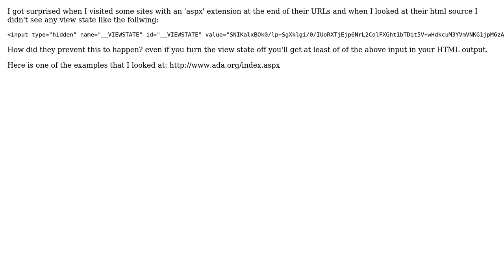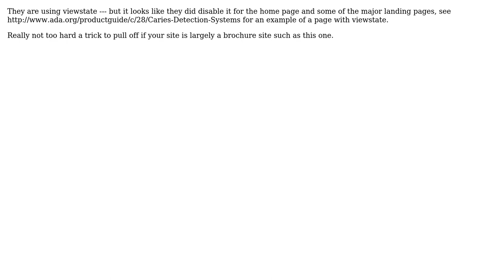ASP.NET without viewstate input, How comes? (2 Solutions!!)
ASP.NET without viewstate input, How comes?

With thanks & praise to God, and with thanks to the many people who have made this project possible! | Content (except music & images) licensed under CC BY-SA | Music | Images & others | With thanks to user Wyatt Barnett user Kaser user Jon Malcolm and the Stack Exchange Network Trademarks are property of their respective owners. You are responsible for your own actions.